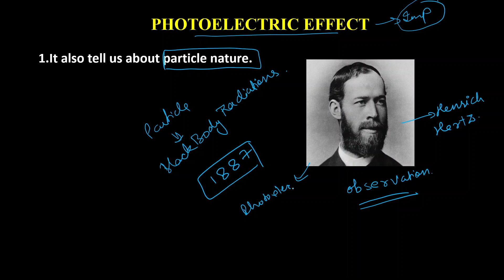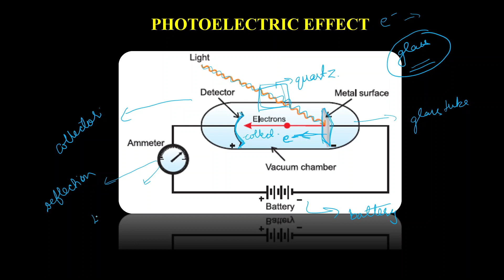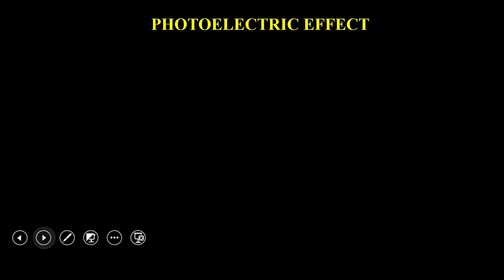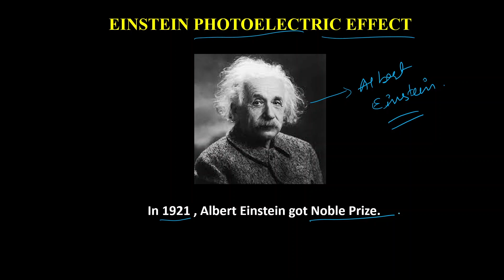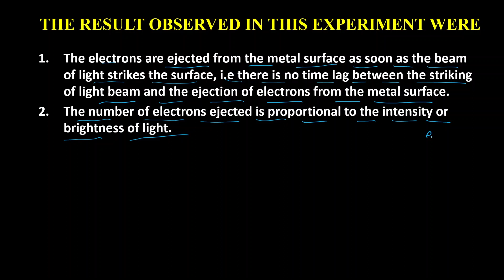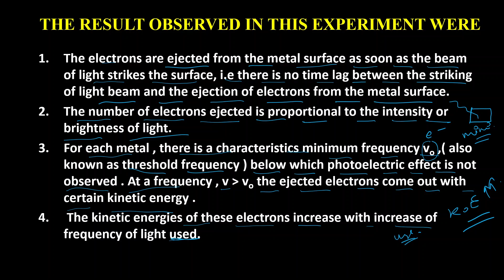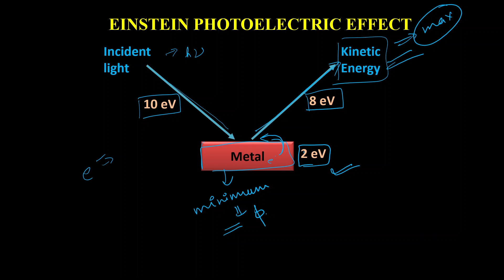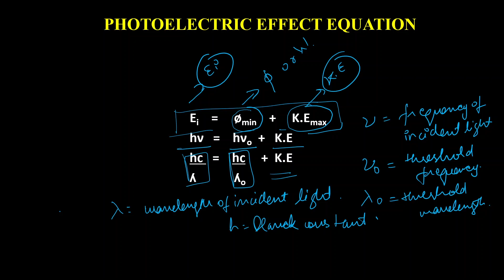Photoelectric Effect | Atomic Structure 27 | CBSE/ICSE | IIT JEE | NEET | Class 11 CHEMISTRY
Photoelectric Effect :-
The photoelectric effect is a phenomenon in which electrons are ejected from the surface of a metal when light is incident on it. These ejected electrons are called photoelectrons. It is important to note that the emission of photoelectrons and the kinetic energy of the ejected photoelectrons is dependent on the frequency of the light that is incident on the metal’s surface. The process through which photoelectrons are ejected from the surface of the metal due to the action of light is commonly referred to as photoemission.

The photoelectric effect occurs because the electrons at the surface of the metal tend to absorb energy from the incident light and use it to overcome the attractive forces that bind them to the metallic nuclei. An illustration detailing the emission of photoelectrons as a result of the photoelectric effect is provided below.
History of the Photoelectric Effect :-
The photoelectric effect was first introduced by Wilhelm Ludwig Franz Hallwachs in the year 1887 and the experimental verification was done by Heinrich Rudolf Hertz. They observed that when a surface is exposed to electromagnetic radiation at a higher threshold frequency, the radiation is absorbed and the electrons are emitted. Today, we study the photoelectric effect as a phenomenon that involves a material absorbing electromagnetic radiation and releasing electrically charged particles.

To be more precise, light incident on the surface of a metal in the photoelectric effect causes electrons to be ejected. The electron ejected due to the photoelectric effect is called a photoelectron and is denoted by e–. The current produced as a result of the ejected electrons is called photoelectric current.
Explaining the Photoelectric Effect: The Concept of Photons :-
The photoelectric effect cannot be explained by considering light as a wave. However, this phenomenon can be explained by the particle nature of light, in which light can be visualized as a stream of particles of electromagnetic energy. These ‘particles’ of light are called photons. The energy held by a photon is related to the frequency of the light via Planck’s equation:

E = h𝜈 = hc/λ

Where,

E denotes the energy of the photon
h is Planck’s constant
𝜈 denotes the frequency of the light
c is the speed of light (in a vacuum)
λ is the wavelength of the light
Thus, it can be understood that different frequencies of light carry photons of varying energies. For example, the frequency of blue light is greater than that of red light (the wavelength of blue light is much shorter than the wavelength of red light). Therefore, the energy held by a photon of blue light will be greater than the energy held by a photon of red light.